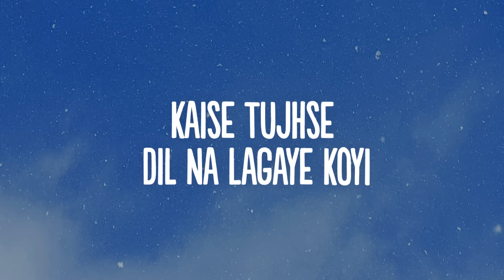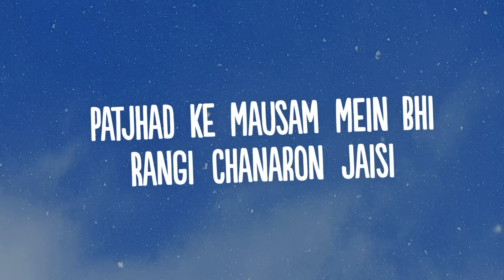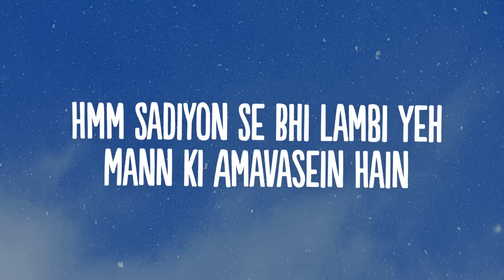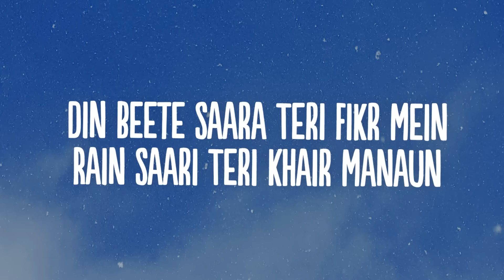Kesariya (Lyrics) Full Song - Brahmastra | Arijit Singh | Kesariya Tera Ishq Hai Piya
👍  Song: Kesariya (Lyrics) Full Song - Brahmastra | Arijit Singh | Kesariya Tera Ishq Hai Piya

🎤 Lyrics: Kesariya - Brahmastra

Tyoharon Jaisi

Saari Chhakoriyan